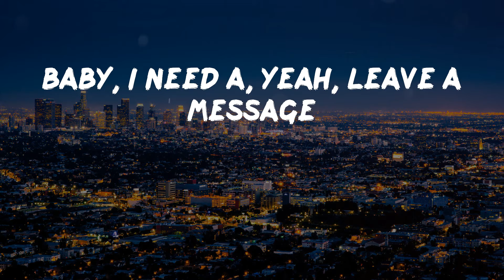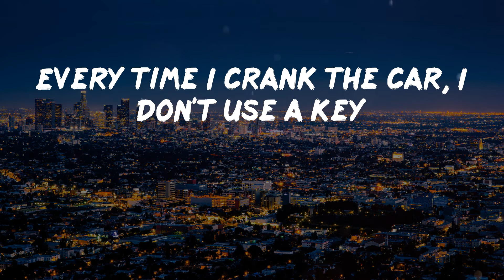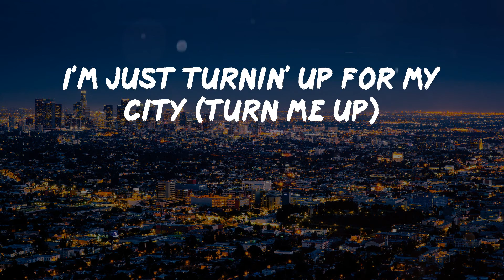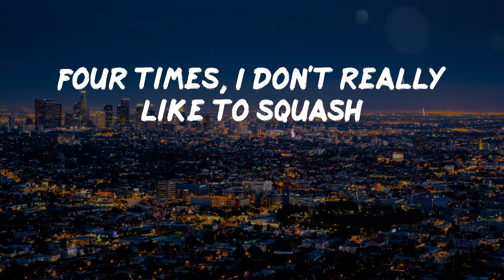42 Dugg - Maybach (Lyric Video) | I been turnin' up for my city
42 Dugg - Maybach (Lyric Video)
42 Dugg - Maybach (Lyric Video)
42 Dugg - Maybach (Lyric Video)

Listen to Maybach by 42 Dugg